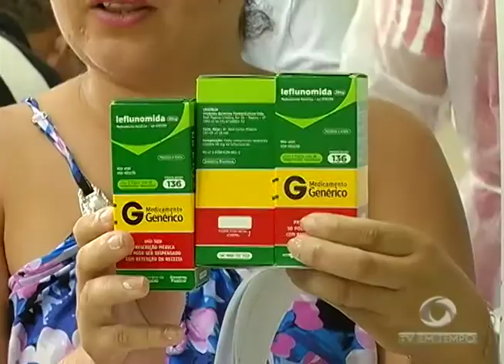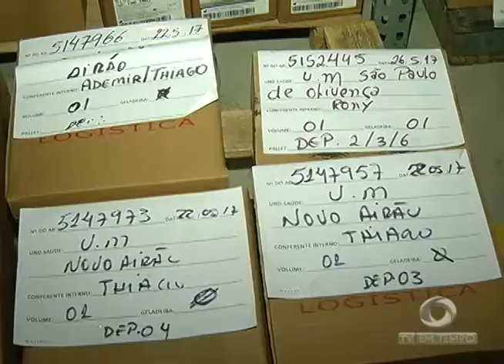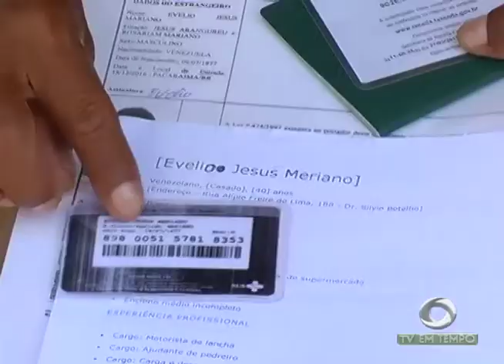Remédios vão começar a ser distribuídos a hospitais da capital e do interior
02º BLOCO JORNAL 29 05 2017 - Remédios vão começar a ser distribuídos a hospitais da capital e do interior